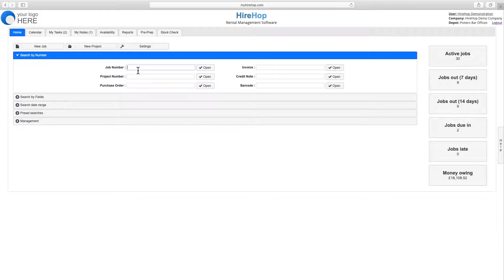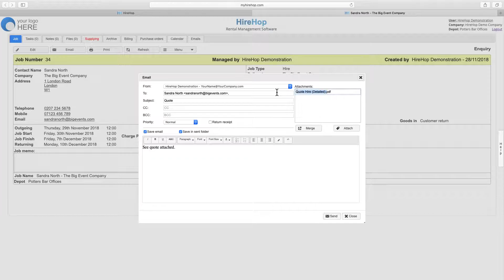Print and Email Documents - HireHop Equipment Rental Software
Our users wanted a quick and simple way to print and email amazing looking documents.  With our powerful document engine yo can print and email documents from anywhere in the system as printable web pages or as PDF documents.

HireHop is hire company software in the cloud for your rental business. Built by people from the hire and rental business, people like you, all collaborating to help make the world's most intuitive, feature rich and powerful software, perfectly tailored software for the equipment hire and rental industry.